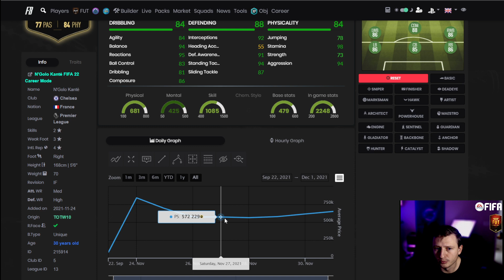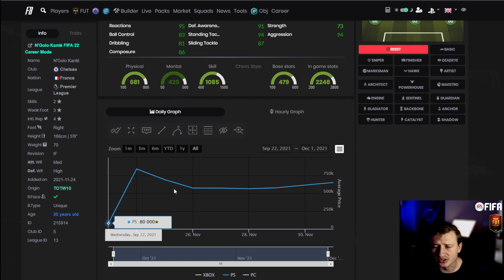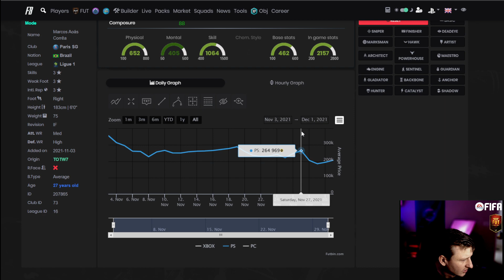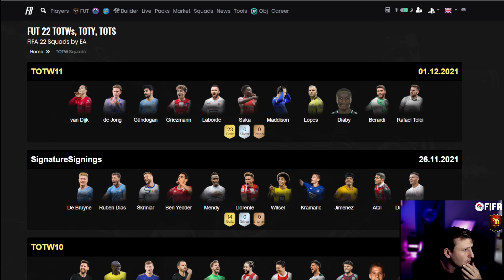When to buy Team of the Week Players | FIFA | John Sims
- A standard guide for MAJORITY of cards. However some change drastically due to demand at times.

This is where we cover ANYTHING and EVERYTHING FIFA / FUT related. We strive to upload daily and bring you raw content that is NOT intended to go viral. But for the sake of the community. This content is 100% my thoughts and opinions. If your opinion differs. Please drop a comment and I would love to connect. I have about an 95% win ratio on timing the market. Just remember these are tips and not implementations in the FUT market. Be sure to FACT check yourself and check what time / day the video was released. We upload daily due to the fact the market moves quickly. However it can always change at any given period.

- for private/tutoring/coaching

We stream MWF or as much as we can